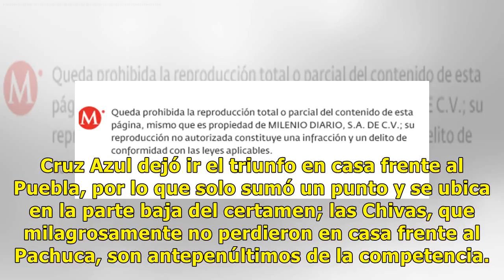Resultados y tabla general de la Liga MX; Jornada 8, Clausura 2018